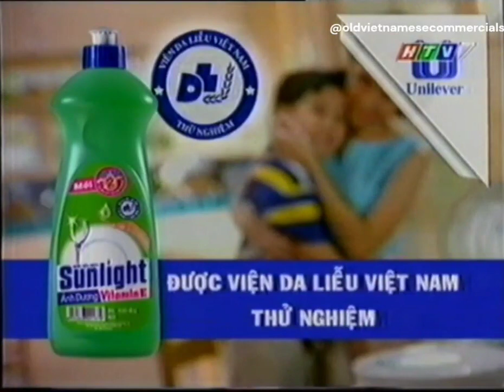Quảng cáo Nước rửa chén Sunlight (Vitamin E) | 2002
Nước rửa chén Sunlight (Ánh Dương) Vitamin E - Sạch bóng dầu mỡ, mềm dịu với da tay.

Nguồn (Old Vietnamese Commercials - Có tên chủ kênh ở trong video)